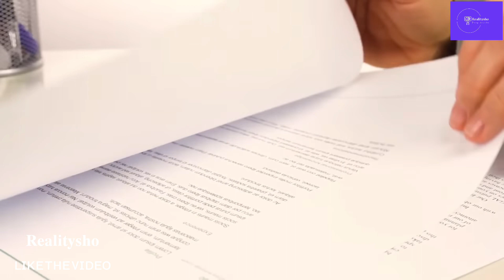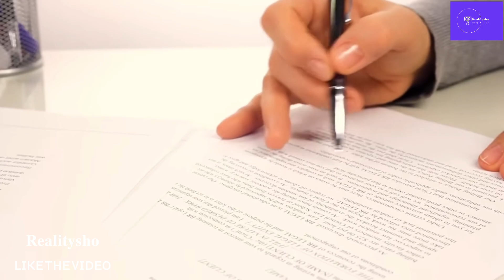what if you accidentally destroyed a priceless piece of artt?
Accidentally breaking a work of art in a museum is an experience I will never forget. It served as a reminder of the fragility of human existence and our capacity for unintentional destruction. This incident taught me to appreciate art not only for its aesthetic value but also for the stories it carries and the emotions it evokes. From that day forward, I have become more cautious in museums, treating each artwork with utmost respect and admiration, ensuring that no such mishap occurs again.

Collection Realityshow